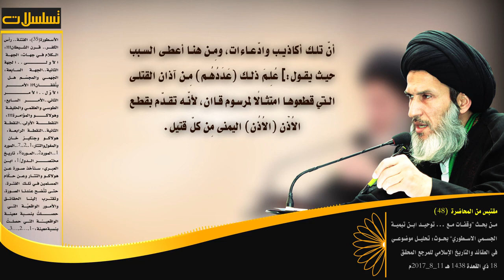المؤرخ ابن العبري لا يأخذ بافتراءات وأكاذيب مدلّسة التيمية ‎!!!